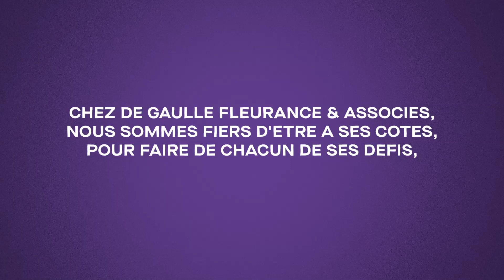Les Pieds sur Terre - De Gaulle Fleurance & Associés - Rapport d'activité 2018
De Gaulle Fleurance & Associés présente :
La tête dans les étoiles, un Directeur de la croissance externe pour un constructeur de satellites est en pleine identification d’un nouveau partenaire !
Prochaine étape ? Joint venture de recherche et développement pour monétiser ensemble les brevets d’une nouvelle génération d’équipements de défense.
Cet homme vous dit quelque chose ?
A nous, oui ! Chez De Gaulle Fleurance & Associés, nous sommes fiers d’être à ses côtés pour faire de chacun de ses défis, un succès.
C’est (aussi) cela, notre vision du droit (et) des affaires, FrenchTouchOfLaw !

Conseil, conception, création et réalisation :
M&C Saatchi Little Stories

Illustrations : Vincent Mahé